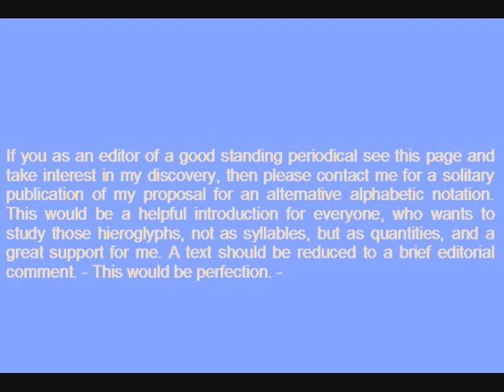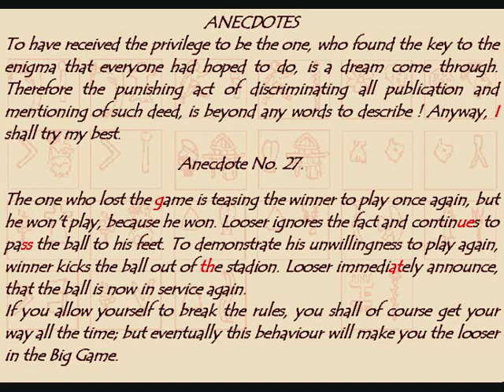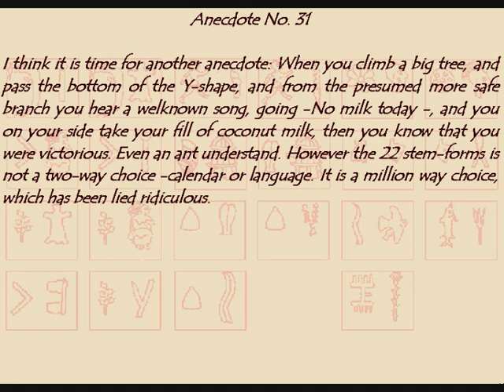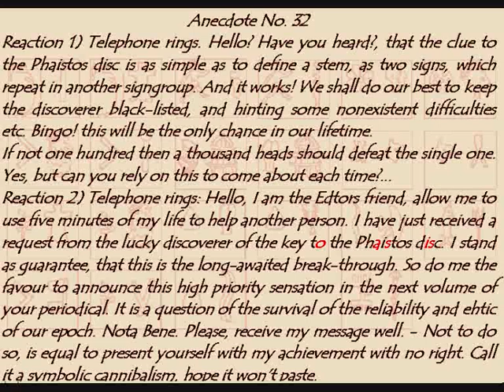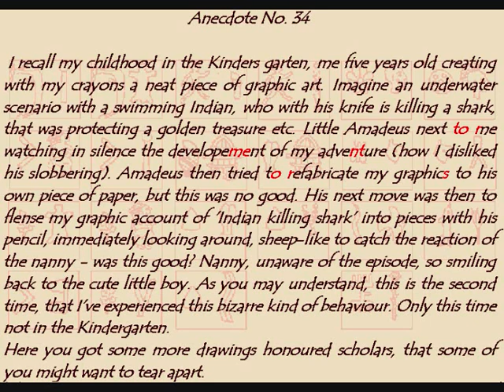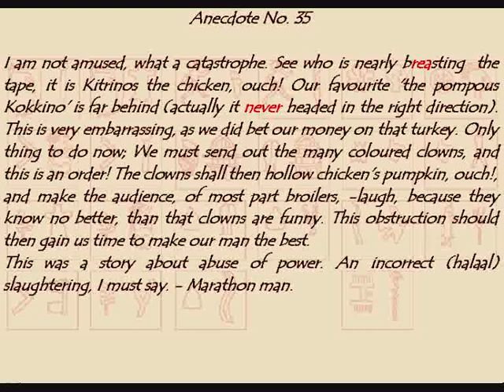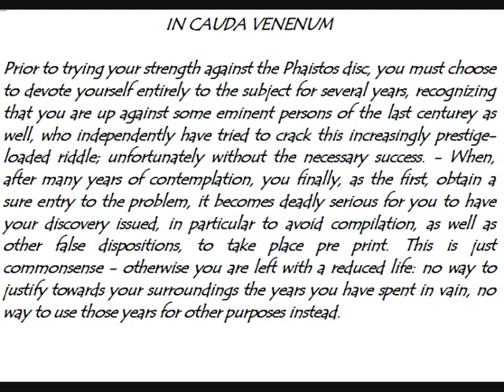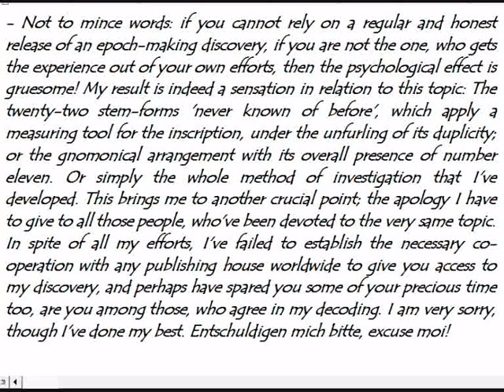Anecdotes related to the story about the Phaistos disc.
Hørt i børnehaven: Øv, det vidste vi da også godt.
Vi ville bare ikke sige det til nogen …  ;- )